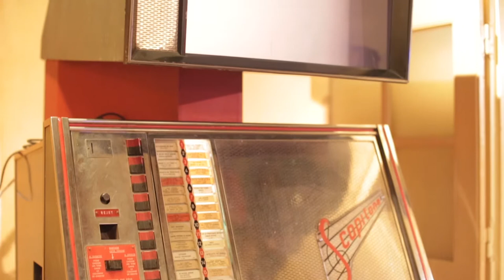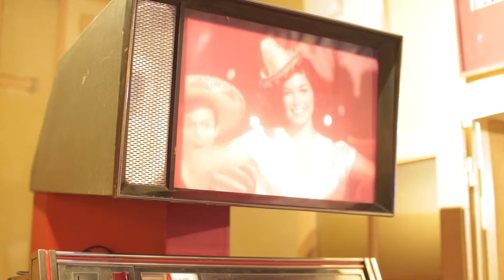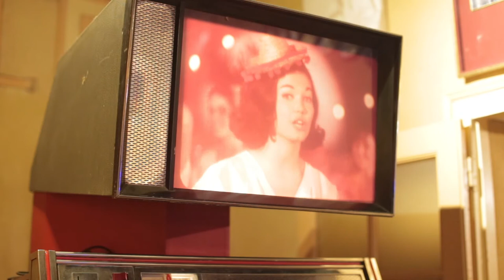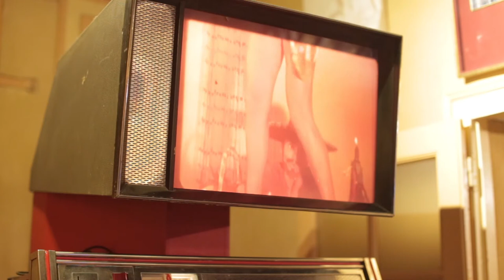Cameca - Scopitone - 1963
Caméra : Panasonic G9.
Microphone : Sennheiser MKE 440.
Copyright : Association de Sauvegarde du Patrimoine Sonore Industriel